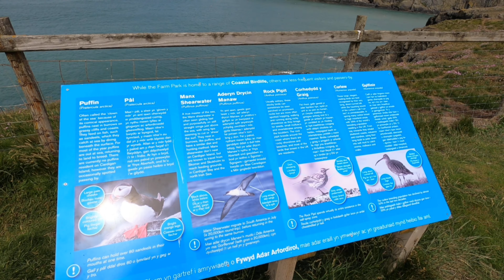Cardigan island farm park. Kite festival 2021